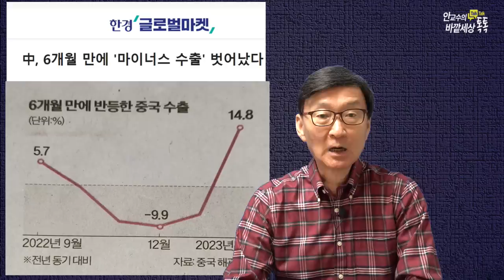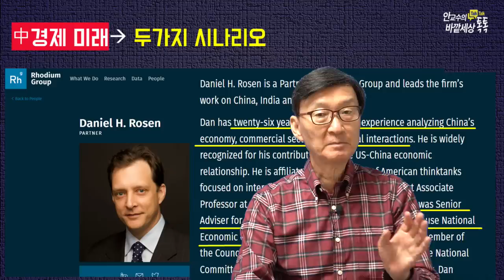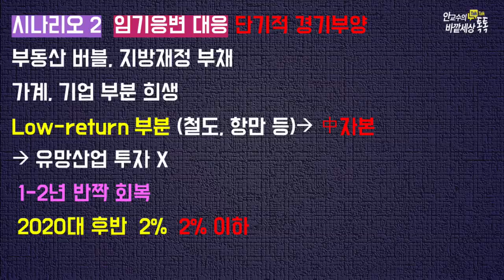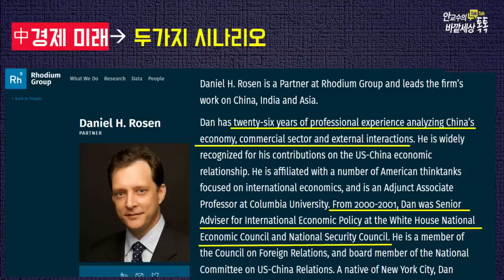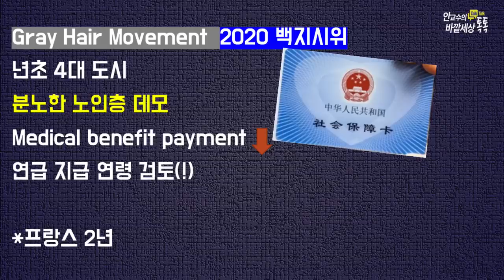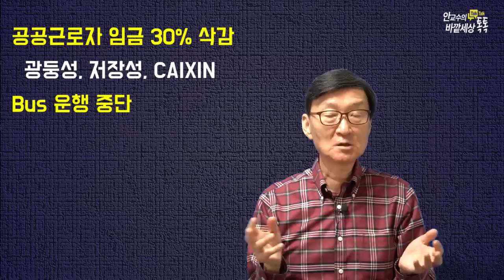한국과중국의 고령화터널(!)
재미있는지식tv#중국경제#고령화#